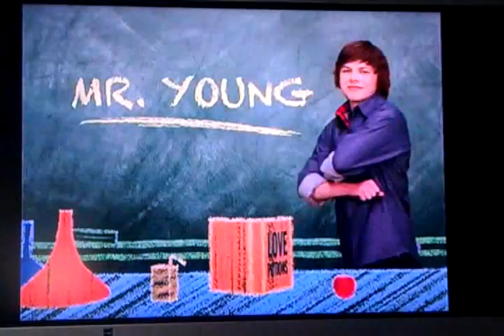Mr. Young - Mr. Roboto - Part 1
Mr. Young episode Mr. Roboto where he makes a robot and his sister tries to use him to make a boy she likes jealous.